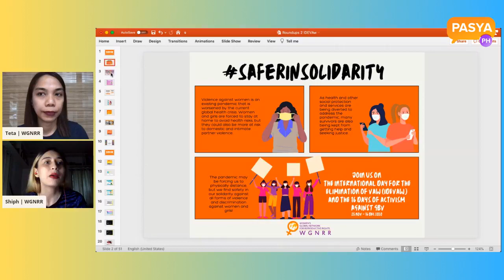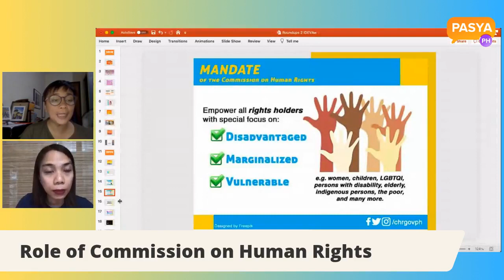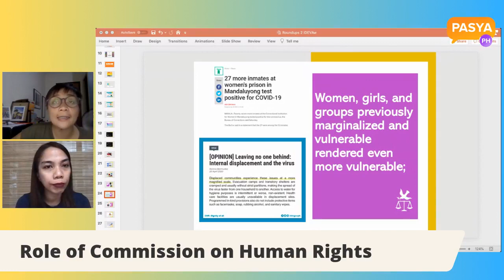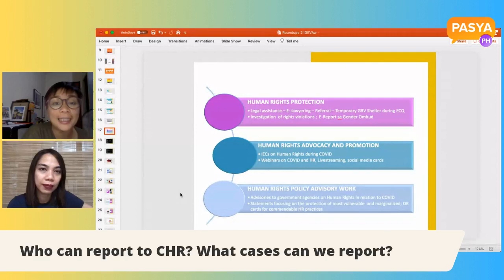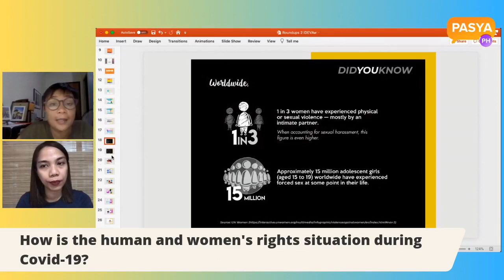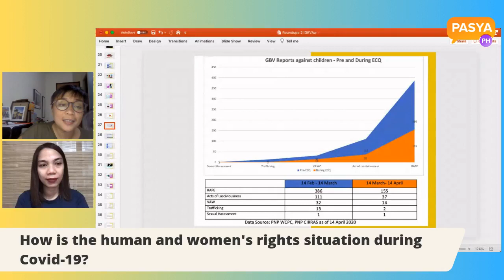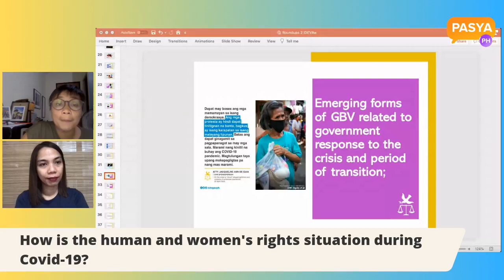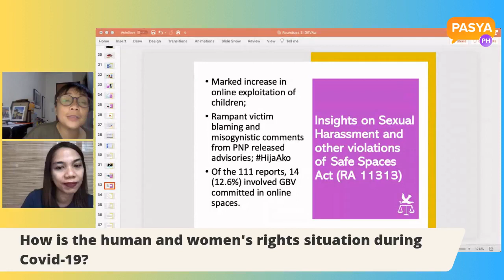SRHR Roundups: Achieving VawFreePh with Commission on Human Rights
Sa Part 2 ng ating How do we achieve vawfreeph, kasama si Atty. Twyla ng Commission on Human Rights. Ano ba ang role at mandate ng CHR in preventing and responding to all forms of Gender-based Violence? How can CHR help you?

This video is brought to us by the SHE Project supported by Oxfam Pilipinas and Global Affairs Canada.

Pasya PH is powered by Women's Global Network for Reproductive Rights (WGNRR).